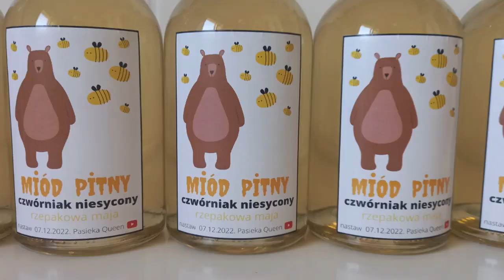Miód pitny, czwórniak Butelkowanie Cz 3